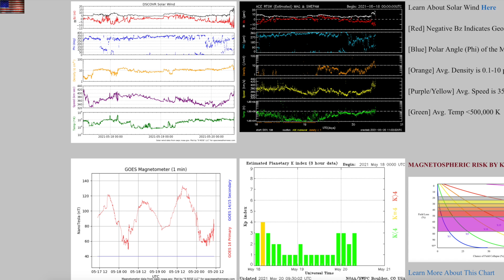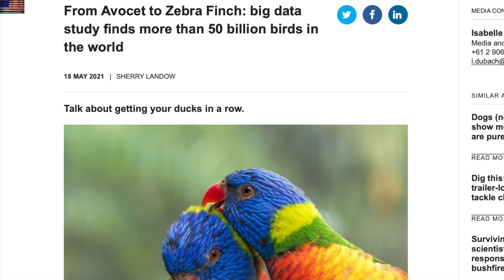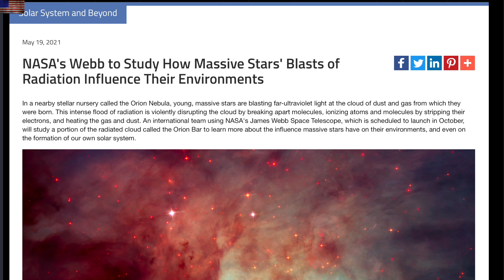Solar Wind Surprise, Unexpected Discoveries, Orion Object | S0 News May.20.2021